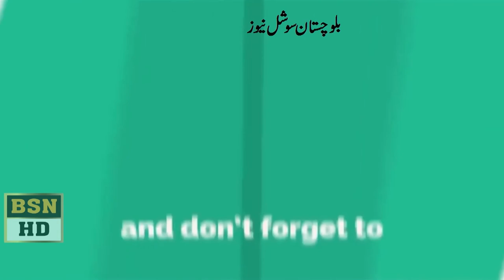صوبائی وزیر میراسد بلوچ اور نصراللہ ذیرے کے درمیان نوک جوک